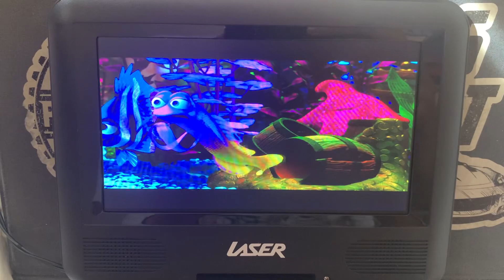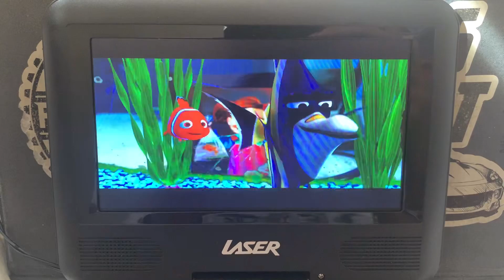Finding Nemo (2003) Stops the Cleaner In The Tank Scene